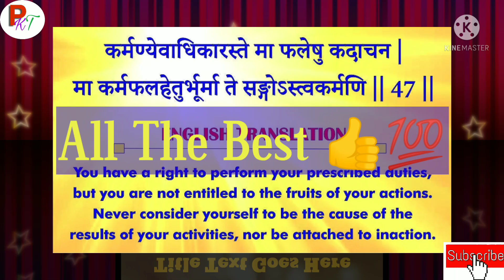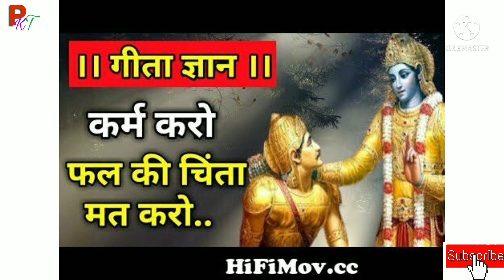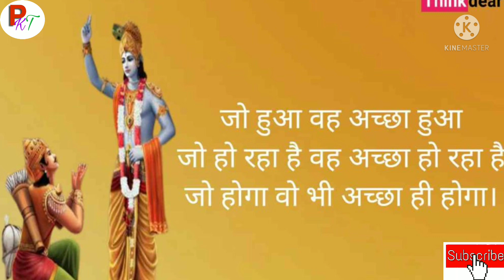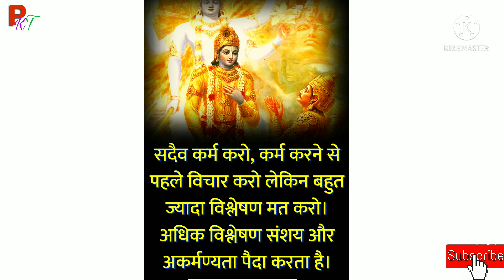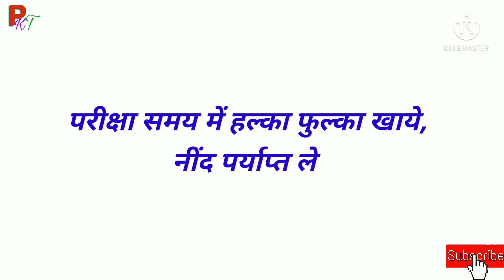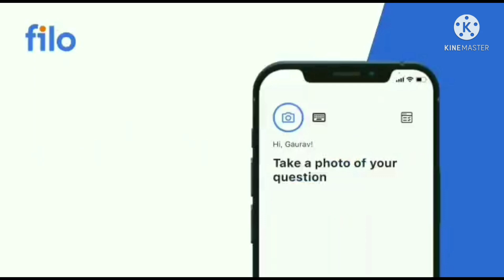MP Board Exam 2022. कक्षा- 10 वीं,12 वीं | परीक्षा को लेकर ना ले टेंशन | परीक्षा को लेकर ये करें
mp board exam 2021-22 answe sheet.
how to write in mp board answer sheet.
mp board answer sheet me kaise likhe.
mp board answer sheet kaise likhe.
mp board ki uttar pustika kaise aati hai.
mp board exam ki uttar pustika me kaise likhe.
mp board exam answer sheet me answer kaise likhe.
mp board answer sheet me merit student kaise likhte hai.
mp board topper answer sheet.
MP board exam rule.
MP board pariksha ki khabar.
MP board exam centre.
MP board exam rule 2022.
mp board today news.
mpbse.
mp board.
mp board model question paper class 10.
mp board class 10 important questions.
pkt.
pkt educational update.
Important Video for class 10th & 12th Students:

👉कक्षा- 12 वीं हिन्दी महत्वपूर्ण प्रश्न 2022.

कक्षा- 12 वीं गणित महत्वपूर्ण प्रश्न 2022.

🌻कक्षा 12 वीं गणित मॉडल प्रश्न पत्र का हल 2022.

🌹कक्षा- 10 वीं एमपी बोर्ड गणित मॉडल प्रश्न पत्र का हल|

🌼कक्षा- 10 वीं एमपी बोर्ड अंग्रेजी मॉडल प्रश्न पत्र का हल |

🌷कक्षा- 10 वीं हिन्दी मॉडल प्रश्न पत्र का हल

🌷कक्षा- 10 वीं विज्ञान मॉडल प्रश्न पत्र का हल

🌻कक्षा- 10 वीं संस्कृत मॉडल प्रश्न पत्र का हल

🌻कक्षा 10 वीं सामाजिक विज्ञान मॉडल प्रश्न पत्र का हल

👉कक्षा- 10 वीं गणित अतिमहत्वपूर्ण प्रश्न 2021-22.

👉कक्षा 10 वीं संस्कृत अति महत्वपूर्ण प्रश्न 2021-22.

👉विज्ञान कक्षा- 10 वीं अति महत्वपूर्ण प्रश्न 2021-22.

👉सामाजिक विज्ञान कक्षा- 10 वीं महत्वपूर्ण प्रश्न हिन्दी माध्यम.

👉हिन्दी कक्षा- 10 वीं महत्वपूर्ण प्रश्न

👉एमपी बोर्ड कक्षा- 10 वीं अंग्रेजी महत्वपूर्ण प्रश्न

👉Mathematics important questions class 10 English medium 2021-22.

👉Science English medium important questions class 10 mp board 2021-22.

👉Social science English medium important questions class 10 mp board 2021-22.